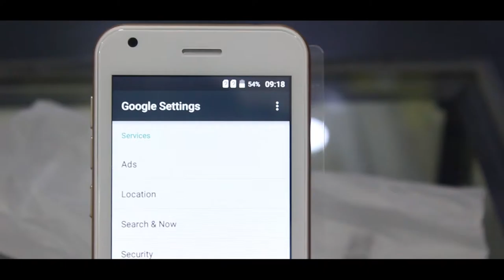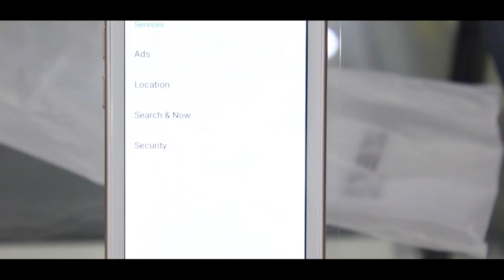IT GALLERY||ZEN ADMIRE SXY ||Review